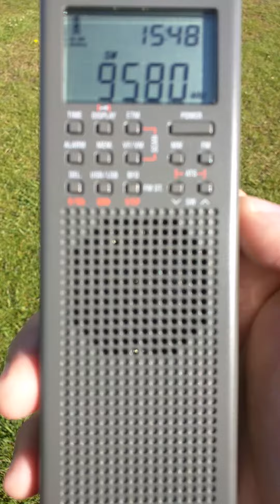Radio Australia off the air on shortwave - 9580 KHZ - 15:47 UTC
Radio Australia off the air on shortwave - 9580 KHZ - 15:47 UTC shortwave radio reception in Calgary Alberta Canada.